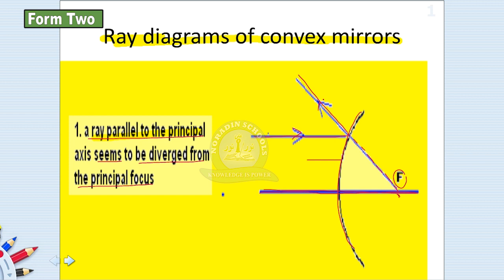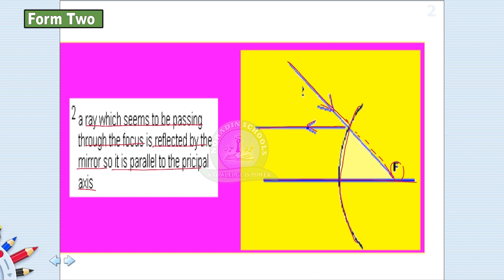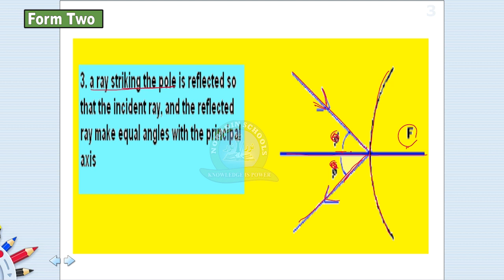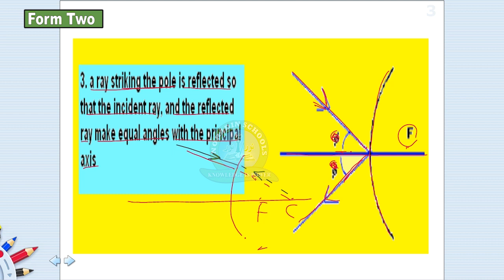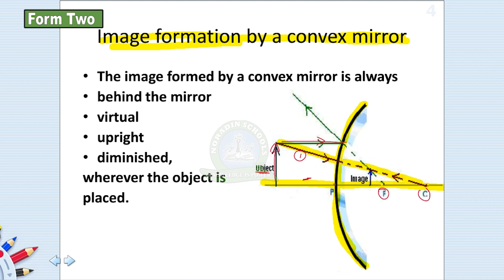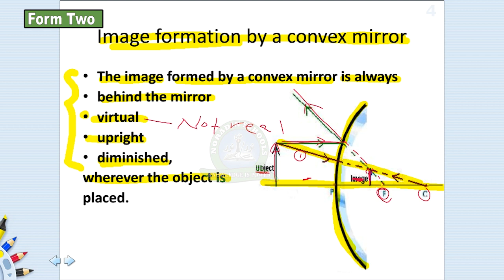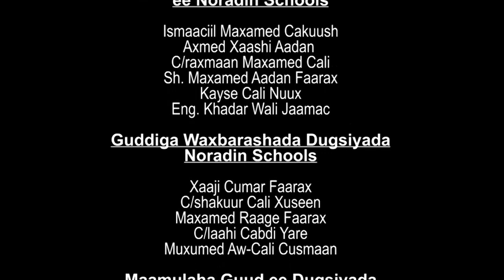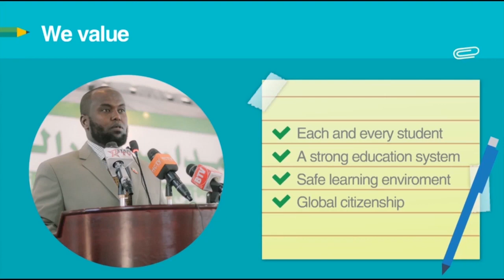FORM 2 / PHYSICS / CONVEX MIRRORS ( RAY DIAGRAMS ) / ABDIHAKIM MOHAMED